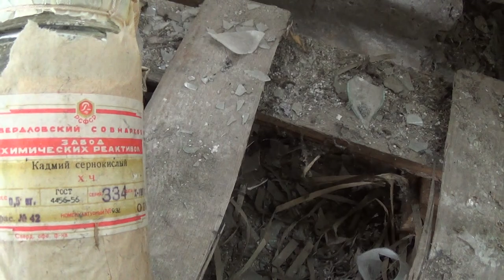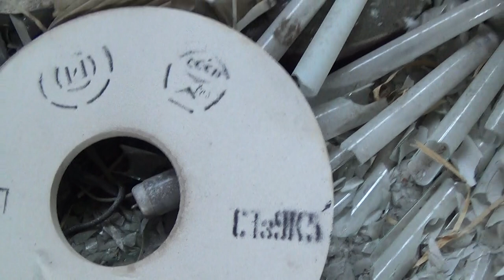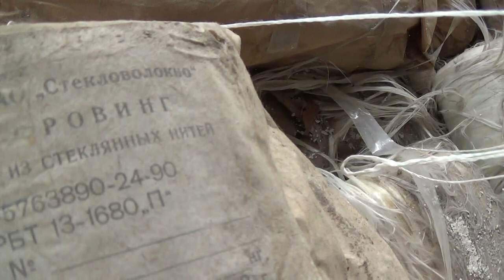Заброшенный цех механизации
неизвестная россия гусевской хрустальный завод исследование 3-х этажного цеха механизации